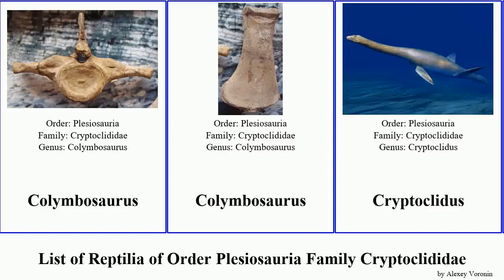List of Reptilia of Order Plesiosauria Family Cryptoclididae Colymbosaurus cryptoclidus Dan wildi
Colymbosaurus
Cryptoclidus
Kimmerosaurus
Muraenosaurus
Ophthalmothule
Picrocleidus beloclis
Plesiopterys wildi
Tricleidus